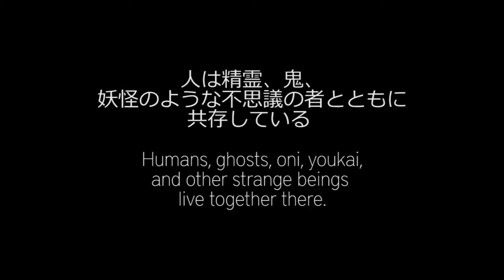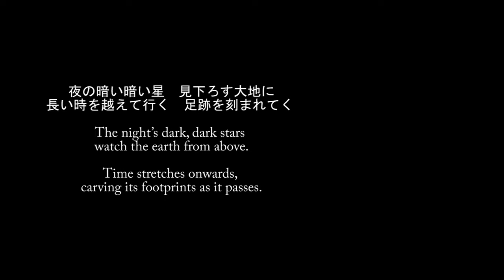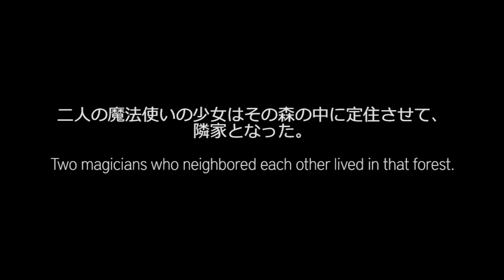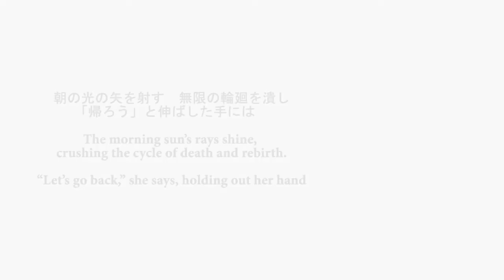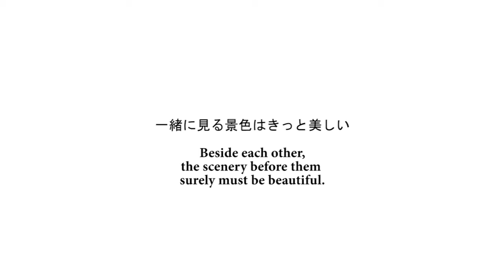【 東方 Vocal / Story 】 夜降り萃夢郷 ~ A Reverie of Dolls and Stellula 【 Subbed 】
Hey! It's been a while.
This is officially the first time I've done hardsubs on a video. This song... is a bit old. I've actually had the translated lyrics for these since 2011--that's SIX whole years. So I reviewed them again...

While the melody here is a song that usually is associated with Suika, the story told relates to Marisa and Alice during Imperishable Night--so I used images of them instead.
Special thanks to toucanpecan for allowing me to use their art in this video. You can find them on tumblr and twitter here:

夜降り萃夢郷 ~ A Reverie of Dolls and Stellula
Night Falls in the Land of Gathering Dreams : A Reverie of Dolls and Stellula
Circle: LINEER / ComicFishing
Album: 盈月紀年2 ~ others have their destiny, we have our own (C72)
Arrangement: Larse
Vocal: Foolen, hopschong
Original:  萃夢想 (Memory of Forgathering Dream) / IaMP Title Theme